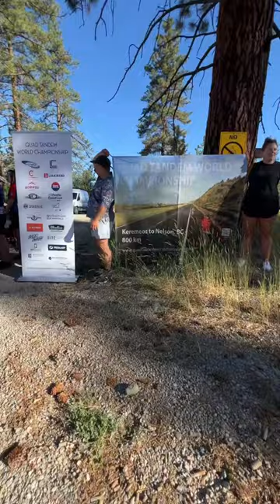Team Canada is struggling.